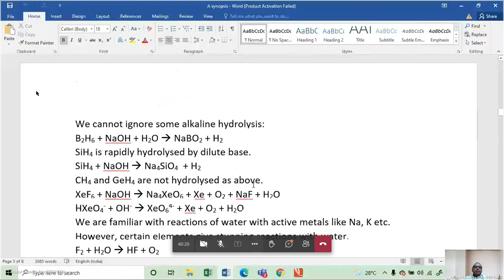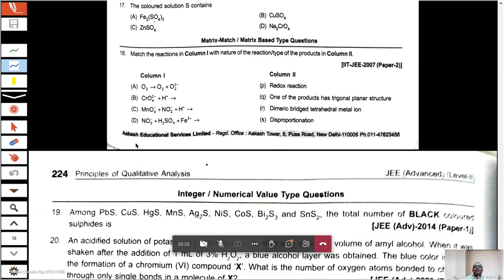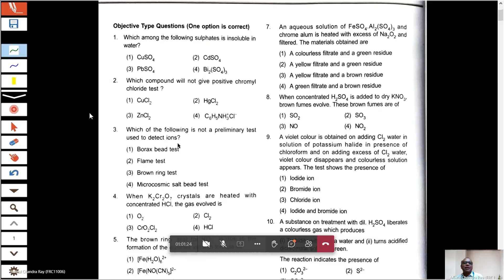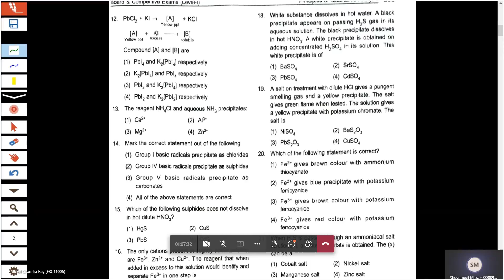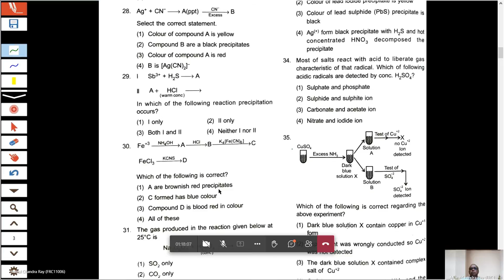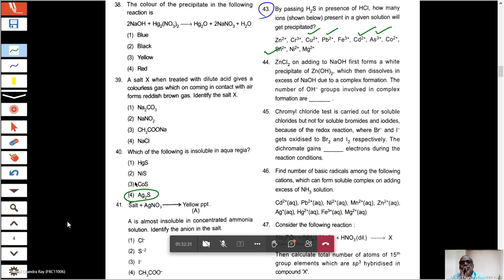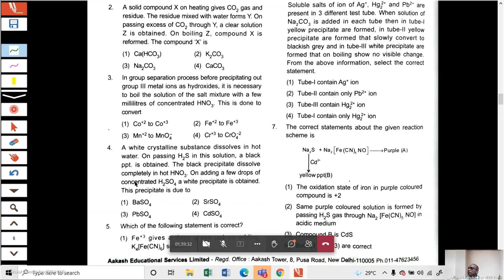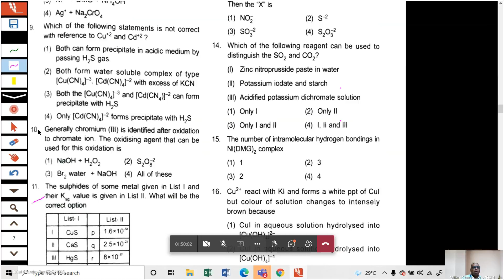Qualitative Analysis 4